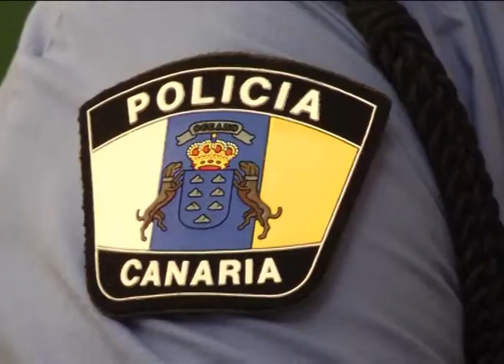v reunion junta seguridad 13-09